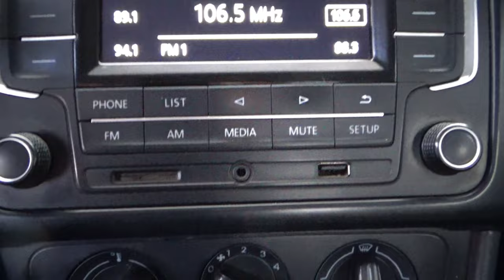Volkswagen / Vento / 2017 - 11471